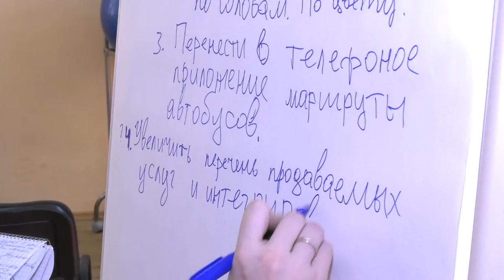«Город в кармане». Итоги хакатона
В Молодёжном центре завершился хакатон «Город в кармане». Какие решения предложили саровчане для улучшения жизни в городе, и кто стал победителем форума?